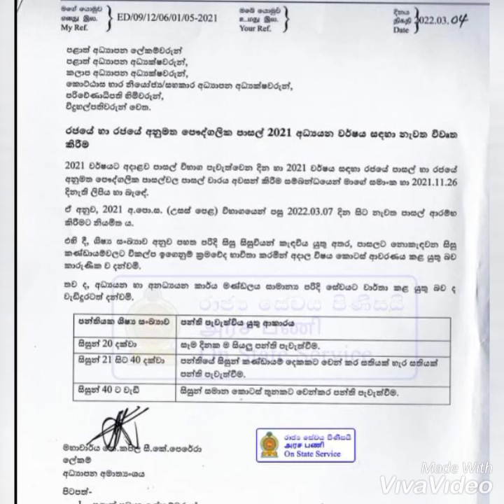හෙට පාසල් ආරම්භය start school 🇱🇰 sri lanka